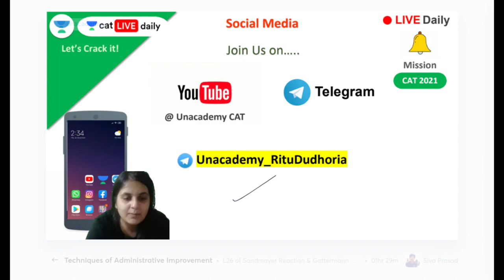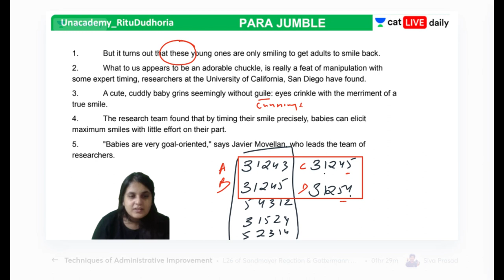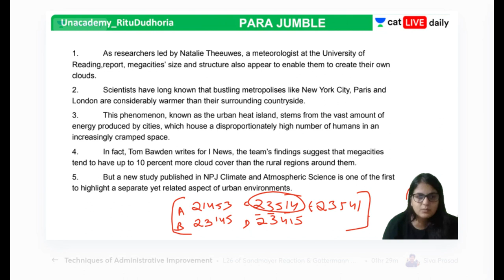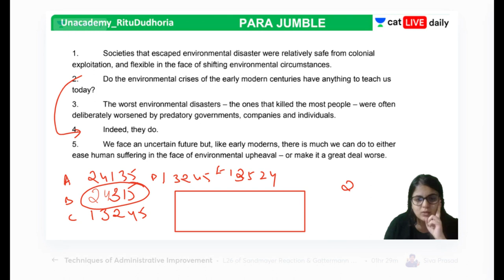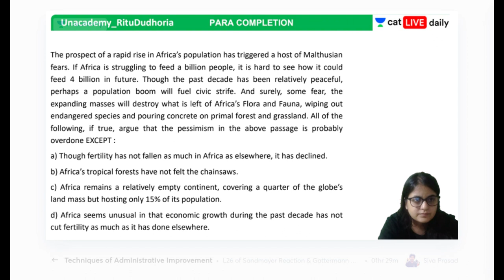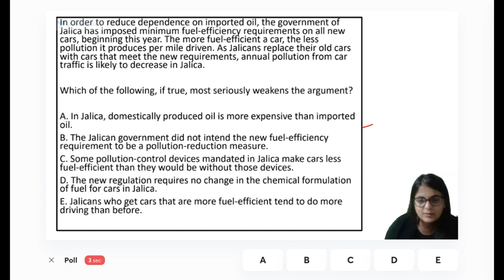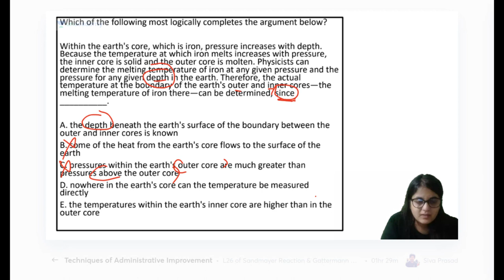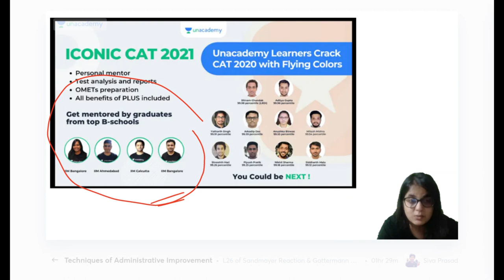Critical reasoning and Para Based Questions Masterclass l Verbal Ability l CAT 2021 l Ritu Dudhoria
Checkout our latest offerings In this session, Ms. Ritu Dudhoria will be teaching about Critical reasoning and Para Based Questions Masterclass from Verbal Ability for CAT 2021 & IPMAT 2021.

In this series, Ritu Dudhoria will guide you and mentor you to ensure 100% Accuracy in CAT 2021, IPMAT 2021, XAT, SNAP, NMAT, IIFT, GRE, and OMETs. The Session covers CAT 2021 VARC Syllabus, Roadmap, Section Analysis & Preparation Plan.

Welcome to Unacademy CAT Channel, your one-stop solution for all CAT and MBA Exams India’s Top Educators will be teaching you daily on this channel. We will cover the entire syllabus, strategy, updates, and notifications which will help you to crack the CAT 2021 and all other MB exams

Ms. Ritu Dudhoria and other Top Educators take classes on Unacademy App.

Use Code "RITUMBA" to get access.

👉🏼 Take the Unacademy subscription (For CAT IPMAT and other MBA BBA Entrance Exams) using the link provided

Unacademy Subscription Benefits:
1. Learn from your favourite Educator
2. Dedicated DOUBT sessions
3. One Subscription, Unlimited Access
4. Real time interaction with Educators
5. You can ask doubts in live class
6. Limited students
7. Download the videos & watch offline

Get the GATE & ESE Iconic Advantage:
1. Personal Coach
2. Study Planner & Bi-weekly Reviews
3. Dedicated Doubt Clearing Space
4. Personalized Test Analysis
5. Study Booster Sessions
6. Preparatory Study Material
7. All the Unacademy Subscription Benefits